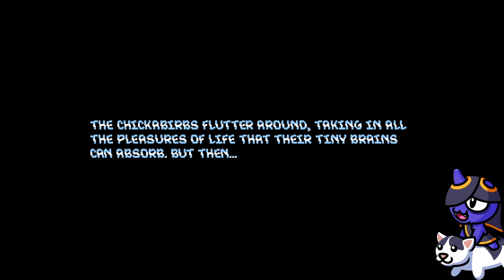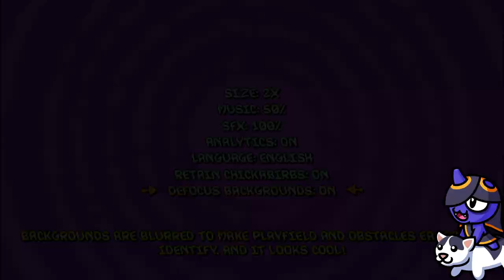Panic Porcupine [DEMO]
A fun spin on Sonic style gameplay, but also kind of sort of Meat Boy.